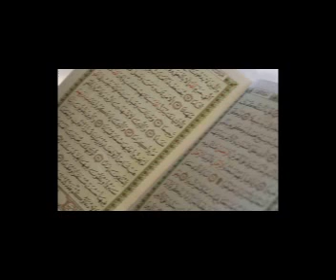ABOULHADITH TAFSUR sourat aklass par Abdouroihim Saindou